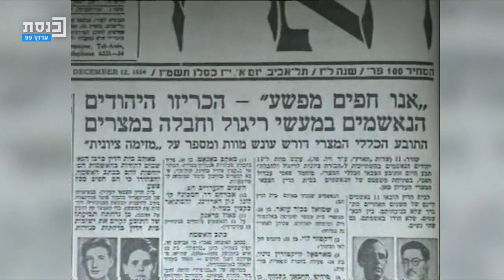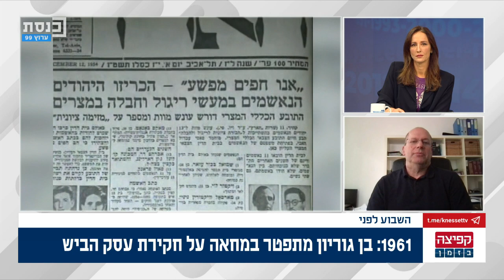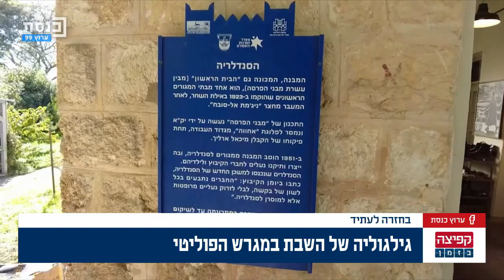קפיצה בזמן בהגשת ליאת ברטוב-שדה - 29.1.23